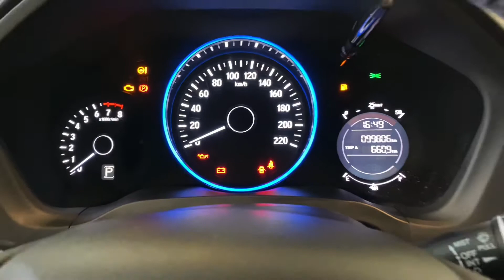Honda HR-V 1.8 EX CVT - 2016 | Palmeira Motors Limeira